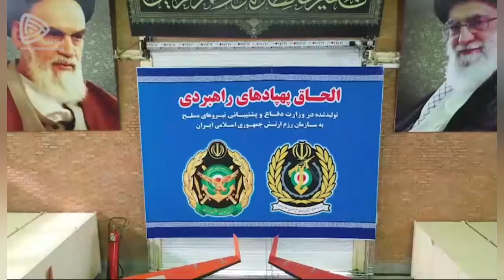MILISI PRO IRAN SERANG MARKAS AS DI IRAK PAKAI DRONE ROKET TERCANGGIH